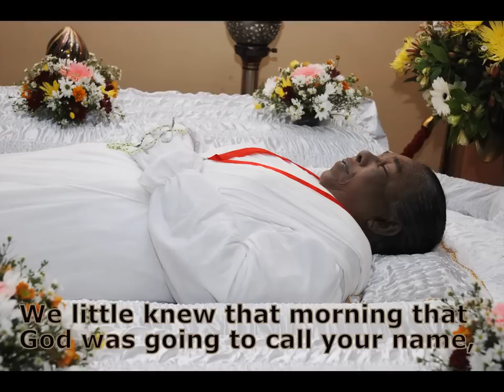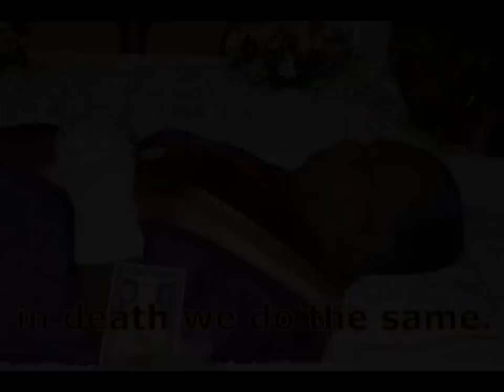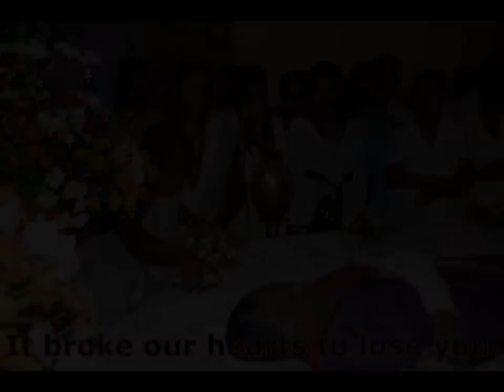Our Grandma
She passed away on the 20th of December 2008. We all will deeply miss her. She was a great women who did so much for everyone. May her soul rest in peace!